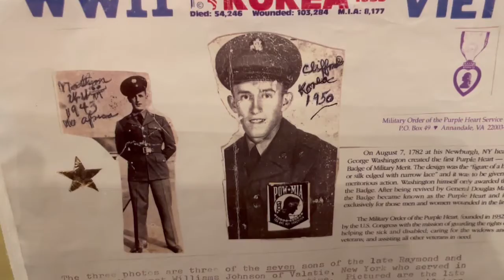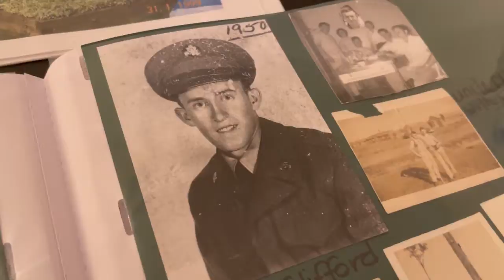WTEN WXXA CPL JOHNSON FUNERAL SERVICES PKG